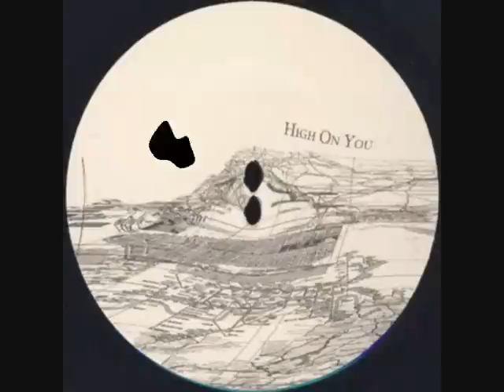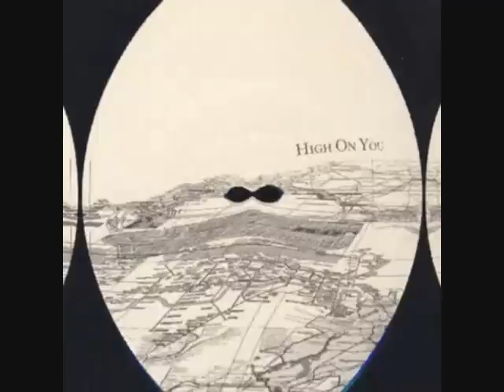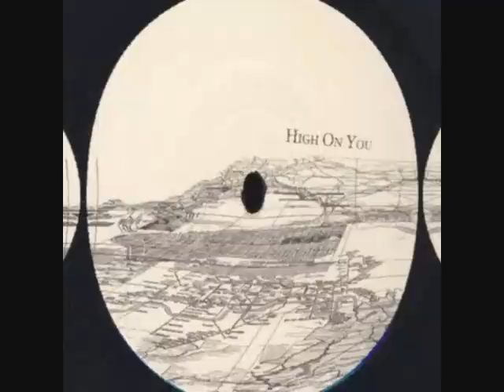Thomas Schumacher - High On You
Thomas Schumacher - Home 02
Label: Spiel-Zeug Schallplatten
Catalog#: SPIEL 35-6
Format: Vinyl, 12", 45 RPM
Country: Germany
Released: May 2006
Genre: Electronic
Style: Techno